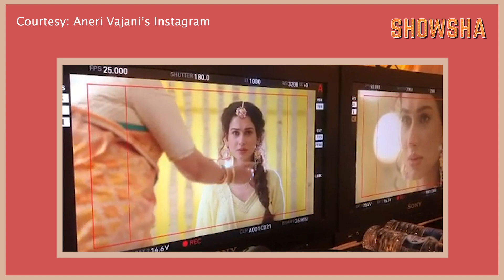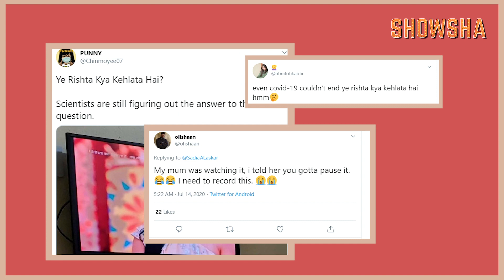Indian TV Shows Get A Covid Twist | The New Reality Of TV World | Showsha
One-arm distance, PPE kits, sanitizers in place, masks & gloves: check. Taking a look at the TV screens, we have actors trying to kiss through the face shields & matching their masks to the sarees & what not!
As the Showbiz World adapts to the new normal, Indian TV Shows have incorporated hilarious storylines in their scripts, leaving the viewers amused!